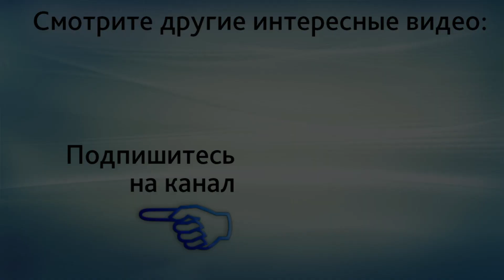Диспепсия и беременность. Вредит ли диспепсия беременности? Целиакия.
Диспепсия и беременность. Вредит ли диспепсия беременности? Целиакия. Запишитесь на онлайн-консультацию в ЦИР, пройдя по ссылке
В этом видео врач акушер-гинеколог ЦИР, Дементьева Светлана Николаевна отвечает на вопрос: "Каким образом диспептические явления вредят беременности?"

Диспептические явления, сами по себе, на беременности не вредят. Но если это целиакия, если диспепсия вызвана повреждением ворсин, что происходит при целиакии, то, если их не корректировать, то нарушается всасывание веществ. Организм мамы недополучает белков, жиров, углеводов, витаминов. Если площадь всасывания в кишечнике уменьшается в 3-5 раз, в такое же количество раз уменьшается всасывание всех питательных веществ. Это организму мамы вредит. Но это только одна часть проблемы. Вторая часть проблемы, это иммунные нарушения, которые при целиакии и подобных ей заболеваниях происходят, когда повреждаются ткани и органы, в том числе и малыша.